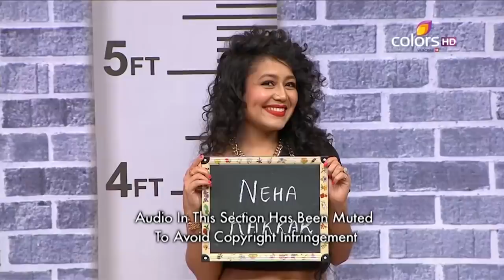Comedy Nights Bachao - Bappi Lahiri & Udit Narayan - 24th October 2015 - Full Episode (HD)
Krushna and Bharti kick-off the show. The guests on the show are Bappi Lahiri, Falguni Pathak, Neha Kakkar and Udit Narayan. The first on the hot seat are Falguni and Bappi. Bharti and Karan are the first to take the stage. Falguni performs a song as Krushna and Bharti dance. Next on the hot seat are Udit and Neha.

Every Saturday night Comedy Nights Bachao will bring celebrity guests on a stage where their feelings, personality traits will be ripped apart through tongue-in-cheek punch-lines poking fun at their personal lives and public image. The memorable burns will be served by major stand up comedians who have been teamed together in five stupefying jodis - Krushna Abhishek, Sudesh Lahiri and Sara Khan; Bharti Singh, Karan Wahi and Pritam Singh; Anita Hassanandani and Mubeen; Shruti Seth and Shakeel Siddiqui; and Pooja Bose and Naseem Vicky.